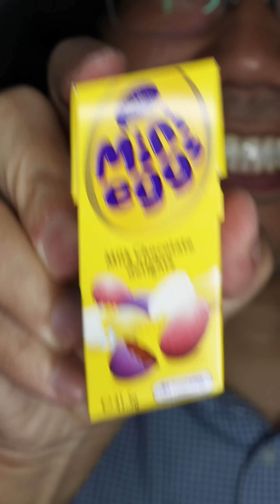The Most Satisfying Easter Eggs ASMR 🐣🍫